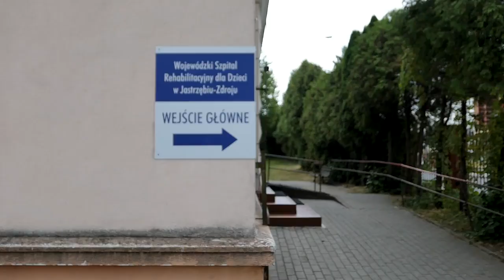Deklaruje-będą dodatkowe środki z NFZ dla Szpitala Rehabilitacyjnego w Jastrzębiu-Zdroju